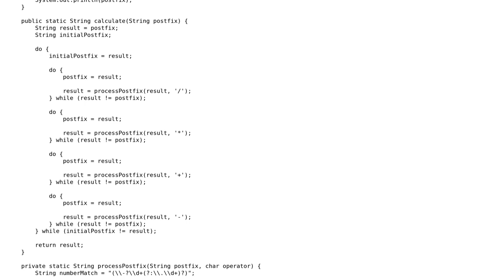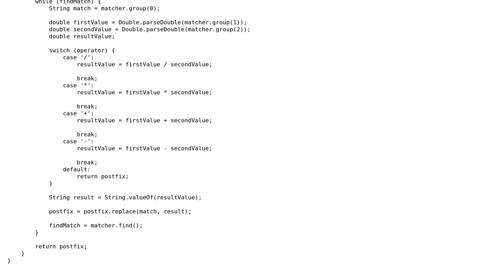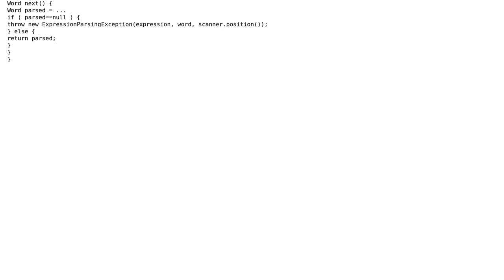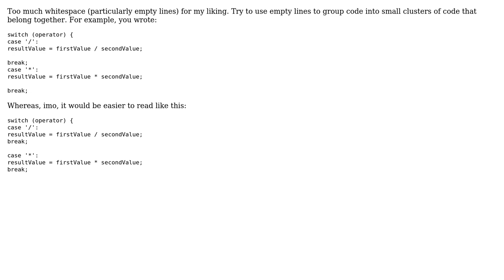Code Review: Postfix calculator (2 Solutions!!)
Code Review: Postfix calculator

With thanks & praise to God, and with thanks to the many people who have made this project possible! | Content (except music & images) licensed under CC BY-SA | Music | Images & others | With thanks to user VortixDev user Maybe_Factor user gervais.b user 200_success and the Stack Exchange Network Trademarks are property of their respective owners. You are responsible for your own actions.